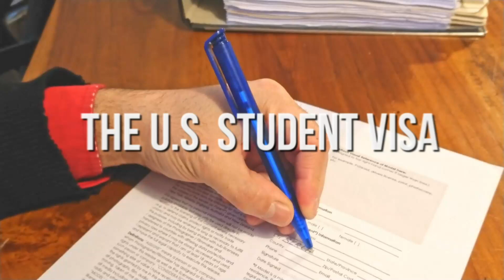U.S. University Virtual Fair 2020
EducationUSA is organizing the U.S. University Virtual Fair 2020 – an event dedicated to helping students discover the numerous educational opportunities available in the United States! Given the current challenges of COVID-19, this virtual fair provides a unique opportunity for students to connect virtually with representatives from over 100 accredited U.S. colleges and universities, explore different academic options, and discover the right university, all from the safety and comfort of their home! Entry is FREE for all students!